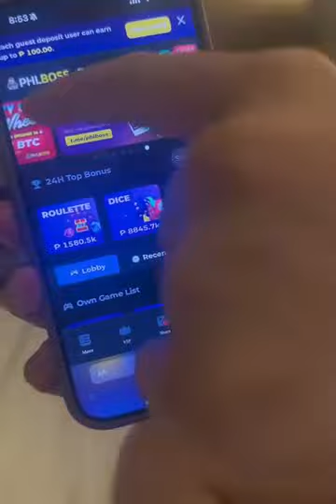iPhone ni Olla Hahaha